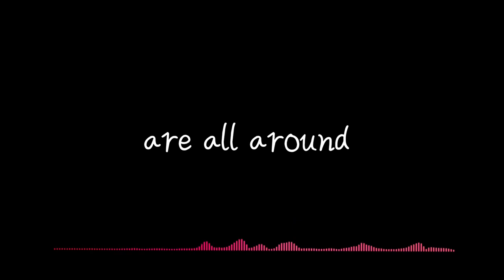paranormal - frank felix (official lyric video)